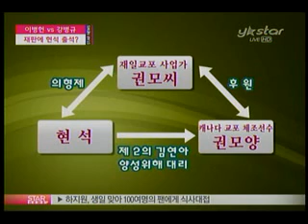[news] hyun-suk,kang byung-kyu, (중견배우 현석, 강병규 재판 출석한 이유?)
최근 복어회 중독으로 팬들의 우려를 샀던 중견배우 현석씨가 강병규씨의 3차 공판 증인으로 참석해 법정에 섰습니다.  현석씨가 법정에 선 이유는 무엇이었고, 법정에서 어떤 증언을 했는지 취재 했습니다.
지난 7일 오후 4시, 탤런트 현석씨가 법원으로 들어섭니다.
최근 복 중독 증세로  위기를 넘겼던 현석씨는 정장을 갖춰 입고 법원에 나타났지만, 다소 수척한 모습이었는데요.